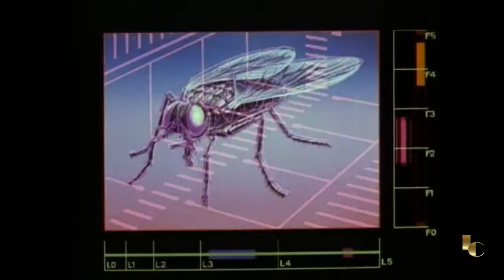John Getz Actor Demo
John Getz Actor Demo Reel
IndustryCentral - Profiles of the Working Actor